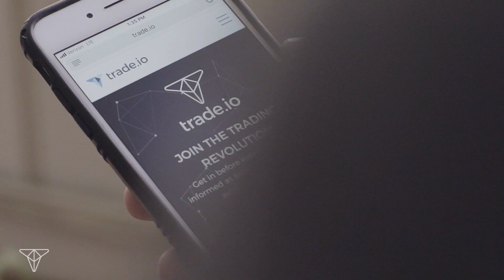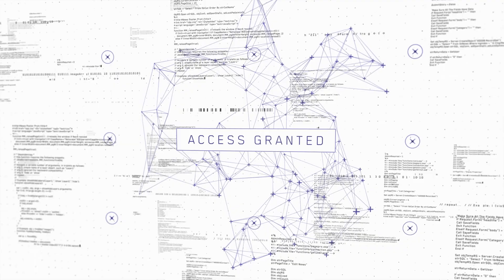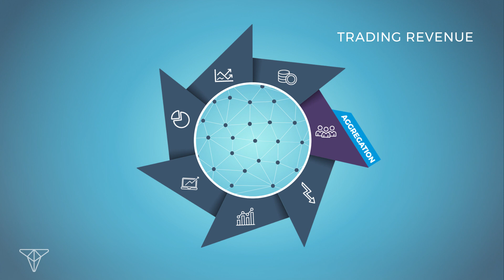trade.io - Mission & Vision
trade.io is an innovative new blockchain trading platform that will disrupt the financial ecosystem and democratize the markets.
We use peer-to-peer platforms to support the trading of a wide range of assets, and will be launching our own cryptocurrency, the TradeToken, which will be available to purchase via PRE-ICO from 7 November, 2017.